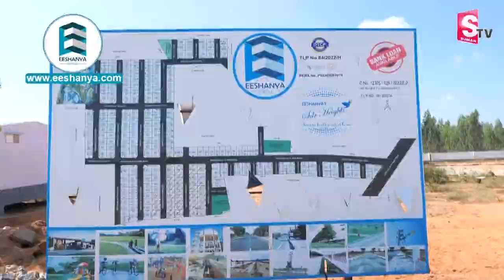Jabardasth Rohini warning On Senior Journalist | సీనియర్ జర్నలిస్టుకు నటి రోహిణి వార్నింగ్..!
Watch ► ►Jabardasth Rohini warning On Senior Journalist | సీనియర్ జర్నలిస్టుకు నటి రోహిణి వార్నింగ్..! | @Sumantvnizamabad395